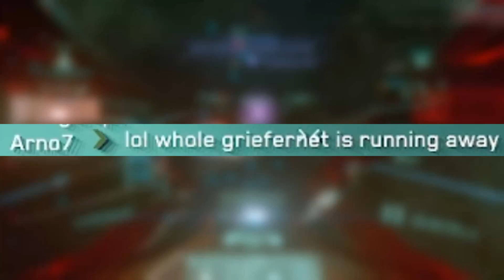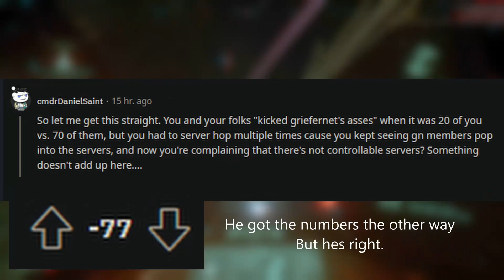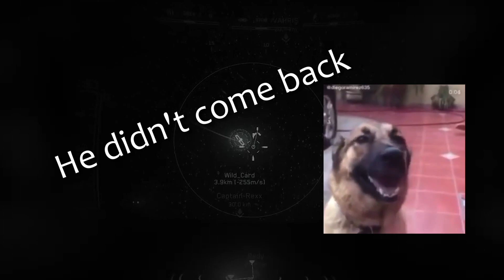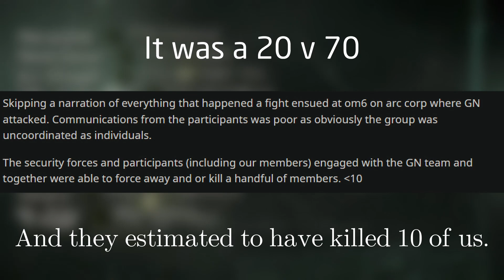"TTO" Pretending they didn't just get steam rolled 4:1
TTO got their event crashed, they planned on a 100 person event, 70 were able to attend. Griefernet showed up with 20 pipe hitters and a death wish, the outcome is hardly surprising when bobs are involved. =)